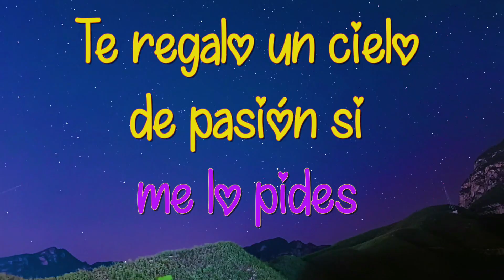Una Canción Para Declararte Mi AMOR...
Desde que te vi, el mundo se detuvo, y en mi corazón una llama encendió.
Una chispa que no ha dejado de brillar, que me hace sentir tan vivo/a al amar.
Tus ojos son dos luceros que iluminan mi existir,
Tu sonrisa, el sol que me hace sonreír.
En tus manos quiero depositar mi corazón,
Para que lo cuides con amor y devoción.
Eres la belleza personificada,
Un ser lleno de luz y de bondad.
En ti encuentro la paz que necesito,
Y en tu amor, el refugio que anhelo.
Permíteme amarte con toda mi alma,
Y compartir contigo cada momento de mi vida.
Juntos podemos crear nuestro propio universo,
Donde reine el amor en su máxima expresión.
Te amo más allá de las palabras,
Y deseo que esta carta sea el comienzo de nuestra historia de amor.